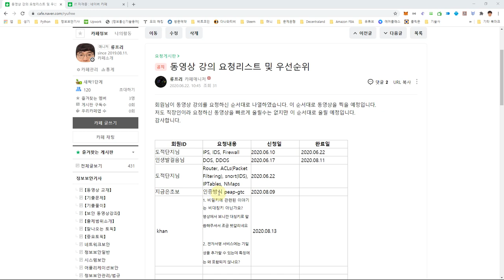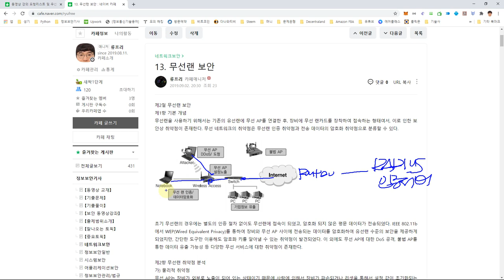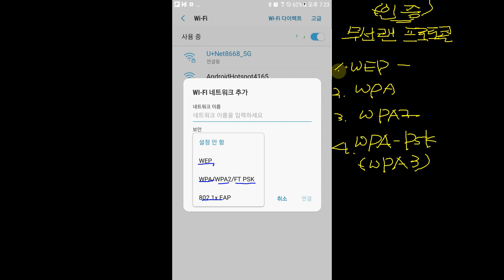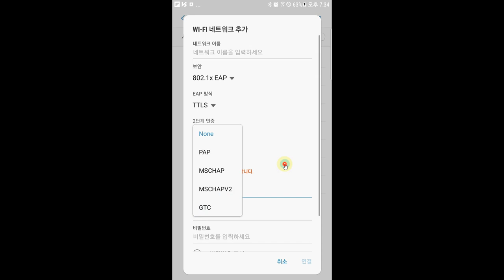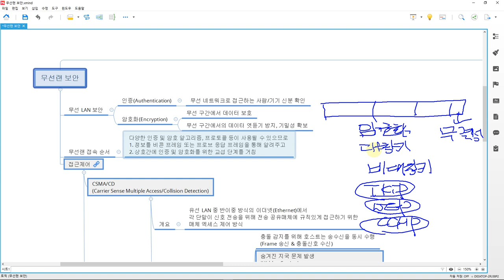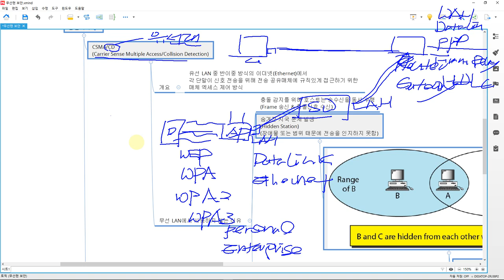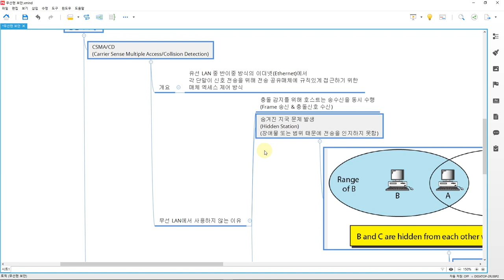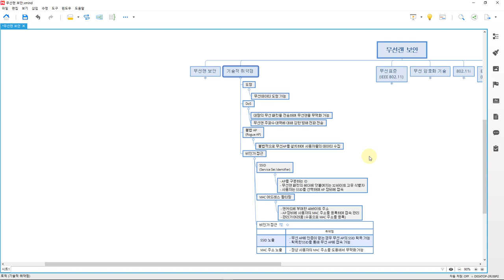[네트워크보안] 무선랜 보안 Part 1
무선랜 보안 관련 교재는 다음 위치에 있습니다.